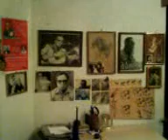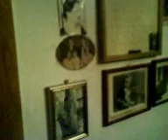Gio Dzamukashvili & Otar Ramishvili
Otar Ramishvili Giorgi Dzamukashvili ოთარ რამიშვილი გიო ძამუკაშვილი